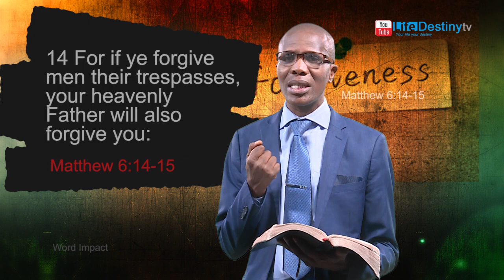Bheki Khumalo: Forgiveness